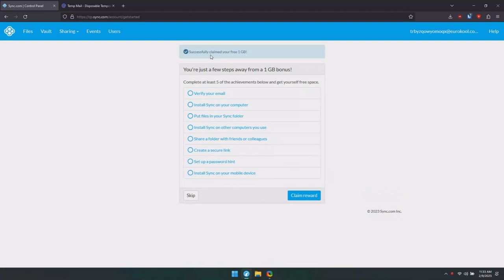How to get more storage in Sync.com without doing the extra steps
If you spot the method I used working on other websites, please let me know down in the comments.

NTDEV, RazzleDev, Windows XP on 1MHz, Windows 10 on 900MB of Disk Space (tiny10 by NTDEV), Using Mobile Shell on Windows 10, Installing the Start Screen on Windows 10